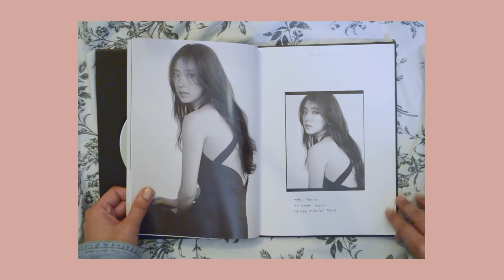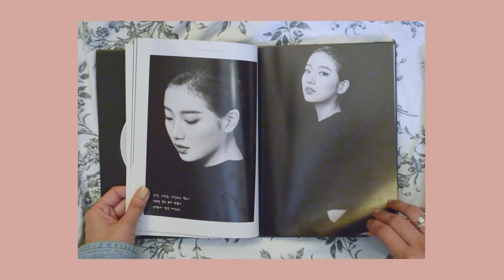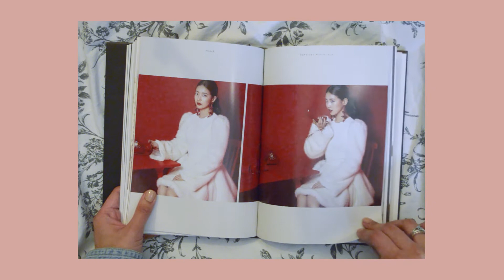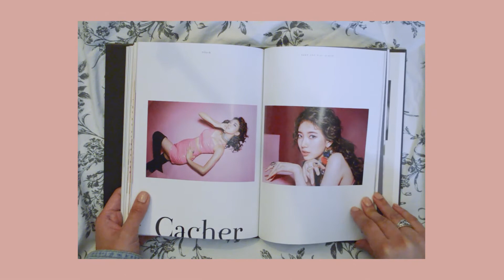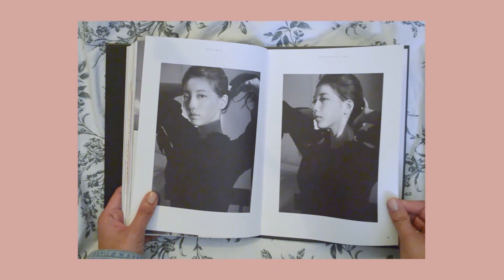suzy - faces of love ☾ unboxing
what's your favorite song from the album?

수지 2집 미니앨범 개봉기 / 후기 / 언박싱

tracklist:
1. 다른사람을 사랑하고 있어
2. HOLIDAY (Feat. DPR LIVE)
3. SObeR
4. 나쁜X
5. 잘자 내 몫까지
6. 서툰 마음(Prod. 정키)
7. 너는 밤새도록

this is my first unboxing and it was already around 10:30pm when i (impatiently) decided to record this LOL my friend came back from korea and got me this album (and other one that i'll unbox next) and i really wanted to try creating some non-vlog content. i got so excited because i figured out how to do a perfect birds eye view angle that i couldn't wait til the next morning to record in natural daylight (hence the weird lighting). please give me feedback on how i could make better unboxing videos (showing more closeups, talk-through instead of just instrumental, etc) so i can do better next time!

☾ music ☾
holiday (inst.) by chill owl piano

☾ equipment ☾
camera: nikon d5100 (+ stock lens)